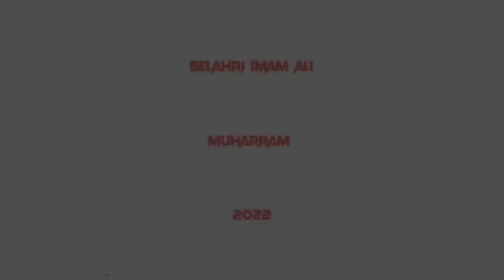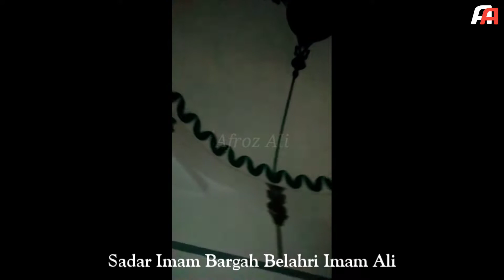Belahri Imam Ali | Muharram | Azamgarh | 2022 | 1444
Muharram 2022 Belahri Imam Ali, Azamgarh